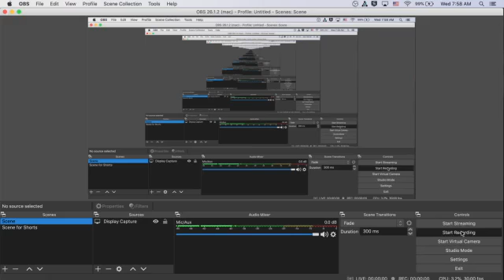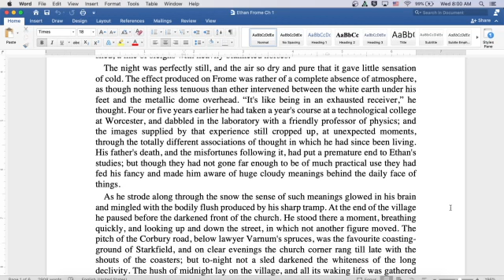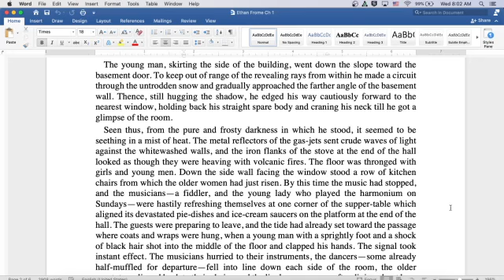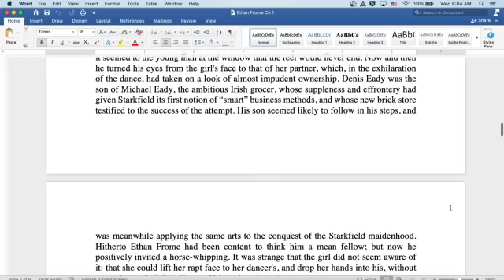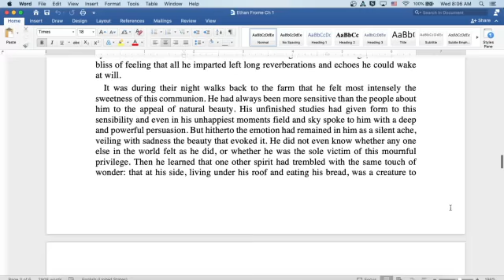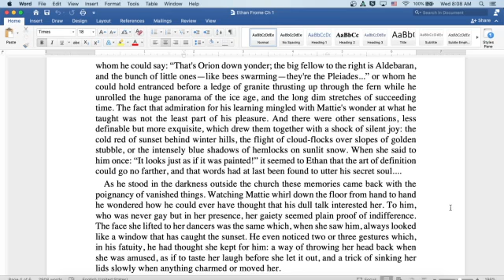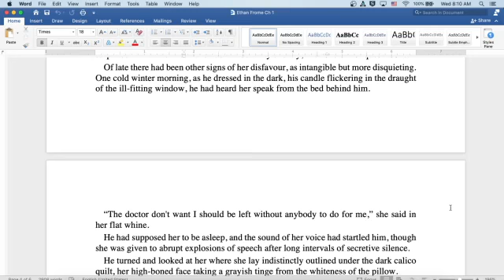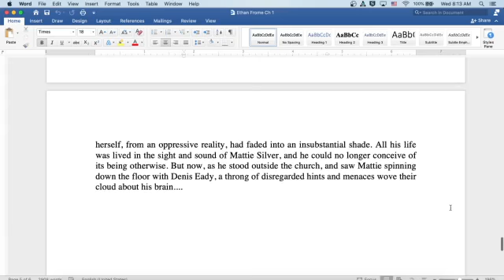Ethan Frome Chapter 1 by Edith Wharton: English Audiobook Read Aloud With Text on Screen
Welcome to my classroom!  Ready to read a classic with me?  Today we read from the classic book Ethan Frome by Edith Wharton. Here you will find an introduction to the author and literature period at the start of the video, followed by the reading itself. The reading is both on screen for visual learners and read aloud by myself. Speed up or slow down the content as you see fit- it is your education!